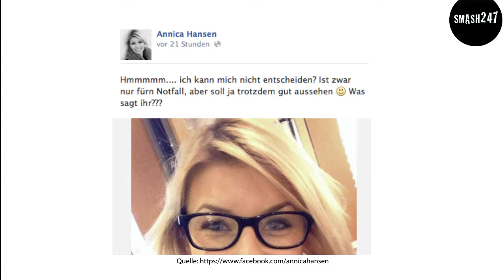Senna Gammour bald mit neuem Look?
Senna Gammour fragt ihre Facebook Fans "Wieder zurück zu schwarz?" und postet dieses sexy Bild von sich mit schwarzer Mähne, auch Moderatorin Annica Hansen bezieht ihre facebook Community mit ein - in die Wahl ihrer neuen Brille und Dschungel-Star Melanie Müller hat sich gestern sichtlich wohl gefühlt in der Sendung von Joko und Klaas.